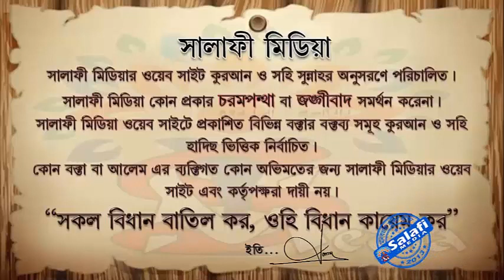ফজরের ছালাতের পর ঘুমানো ঠিক কিনা ᴴᴰ┇ শাইখ আখতারুল আমান মাদানী